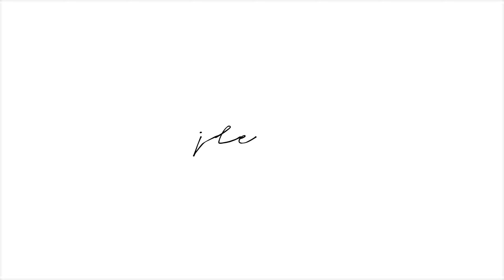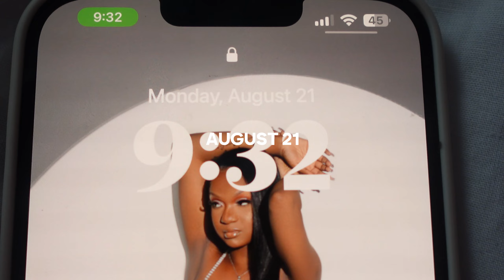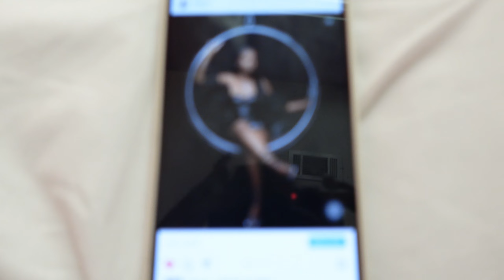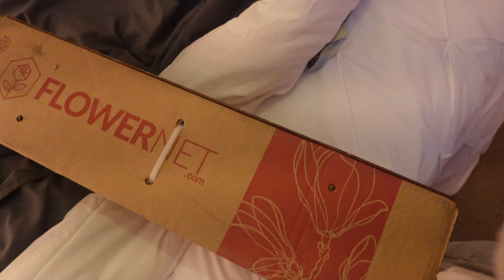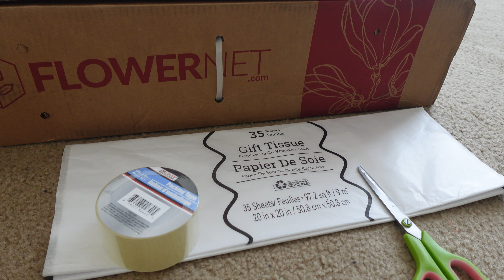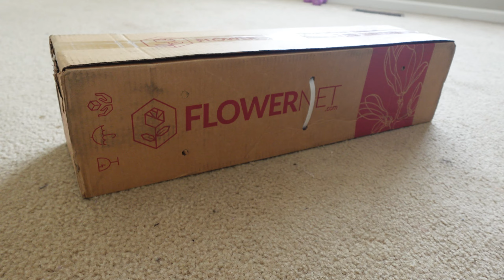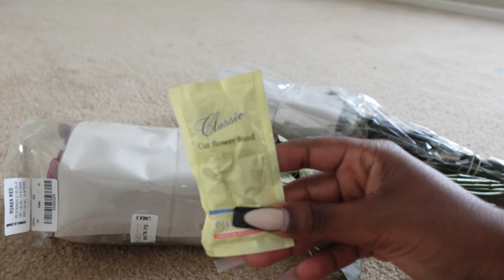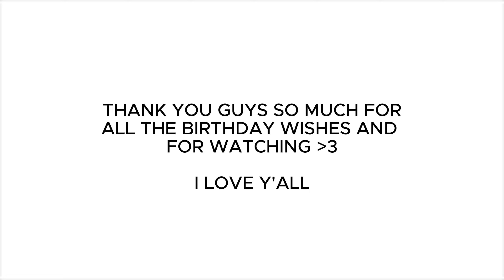19TH BIRTHDAY VLOG | Maintenance, D.I.Y Rose Bouquet, Dinner, & New House???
faqs:
01: camera i use? sony zv1-f
02: age? 19
03: current sub count: 645